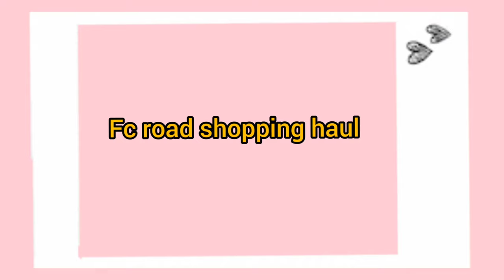|| Fc road shopping || breakfast at goodluck cafe || hair accessories haul || 😃👍